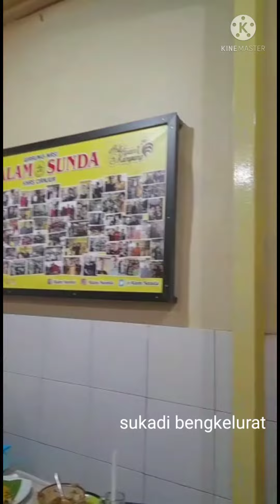RUMAH MAKAN ALAM SUNDA ‼️ PUNCAK BOGOR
rumah makan
alam Sunda
puncak Bogor